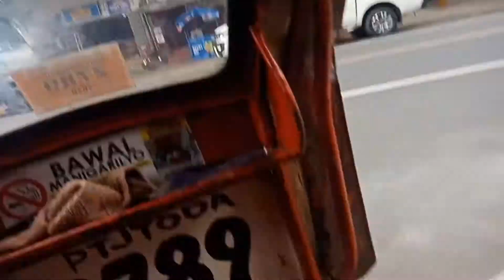HOW MUCH IS MRI AND LAB TESTS COST | HERMZ CABERTE VLOG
pumunta kami ng hospital para mag inquire if magkano maggastos namin sa lahat ng lab test, and yon almost 30k, Ang sakit dahil wala kami non, kaya we need to find ways and ask for help, hoping that there's someone or God will help in this financial problem that we face right now.